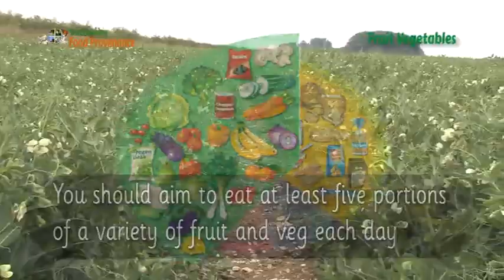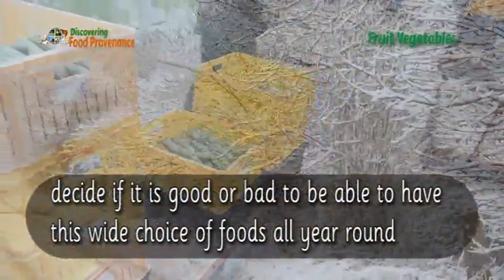1 Fresh Produce - Intro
An introduction to Fresh vegetables or produce